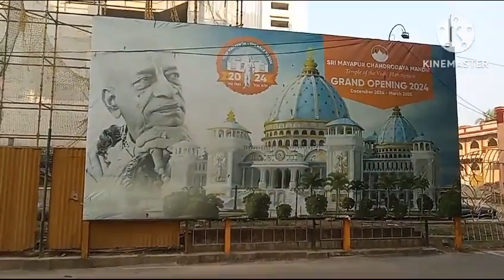সকালের মায়াপুরের দৃশ্য বন্ধুদের কাছে তুলে ধরলাম#Mayapur-Iskcon-W.B#